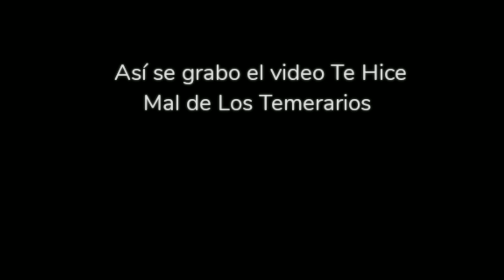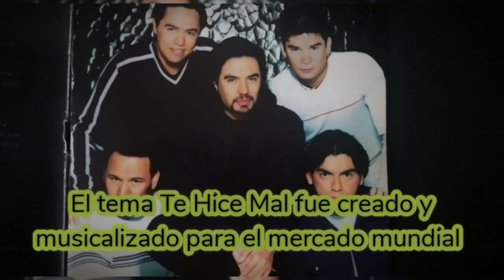Así se grabo el video Te Hice Mal de Los Temerarios